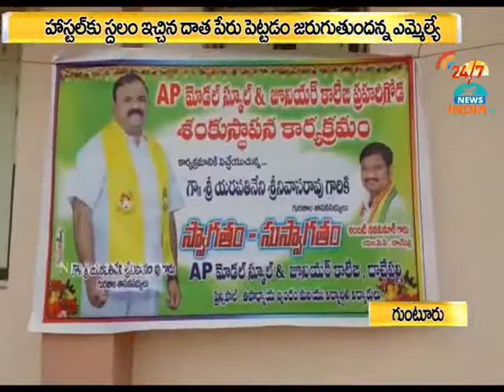model school side wall foundation by yarapatineni_INDIA TV Telugu